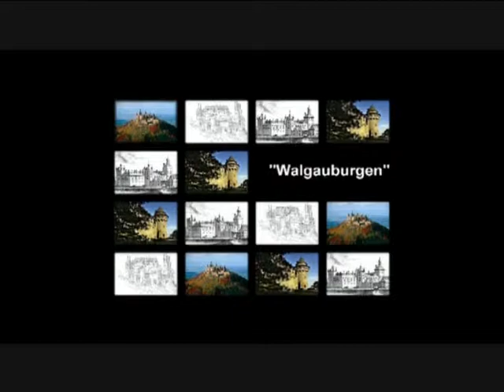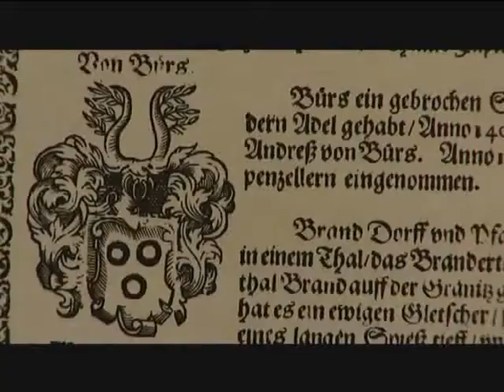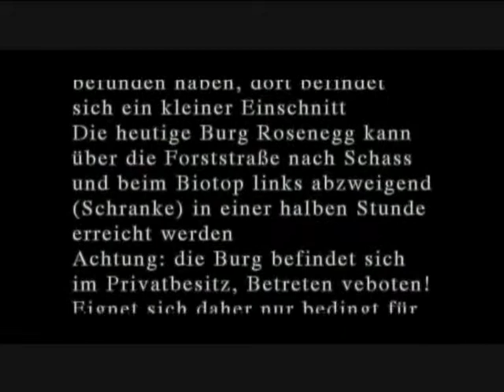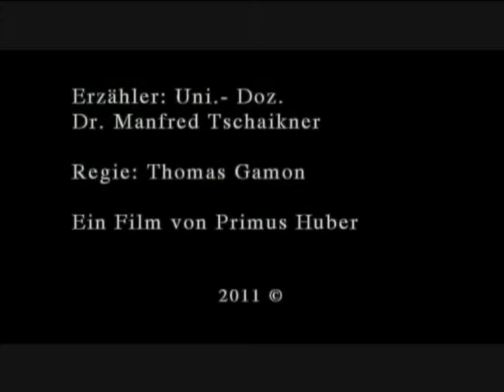Serie: Burgen im Walgau -Burg Rosenegg und Balme Hohlenegg Buers